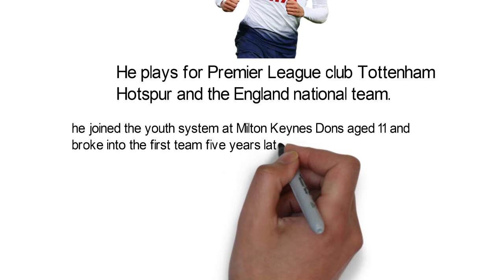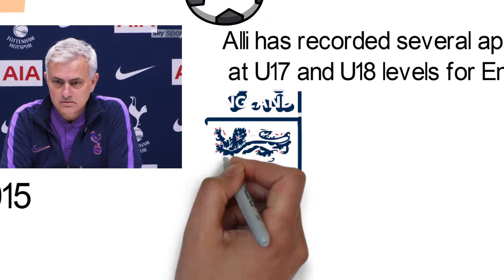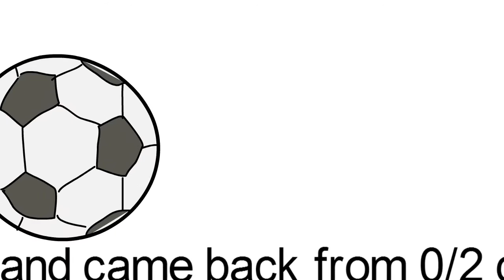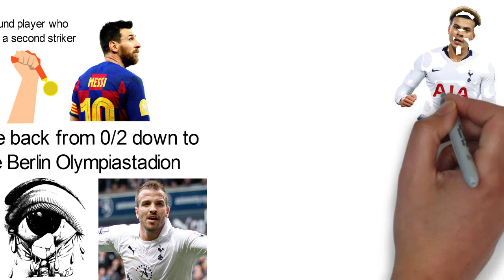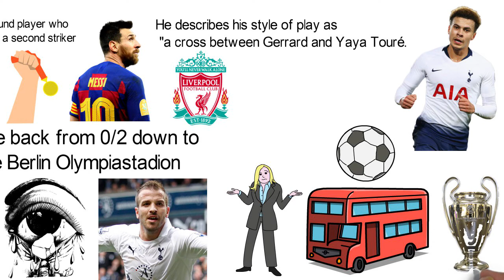Biography of Dele Alli,Origin,Education,Career,Clubs,Goals,Trophies, Family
Bamidele Jermaine Alli, born 11th of April 1996 is an English professional footballer of Nigerian origin who plays as a midfielder for Premier League club Tottenham Hotspur and the England national team. Born and raised in Milton Keynes, he joined the youth system at Milton Keynes Dons aged 11 and broke into the first team five years later, during the 2012–13 season. Watch his biography!